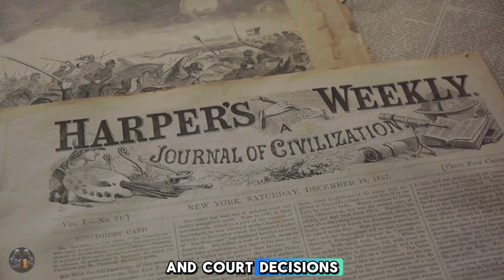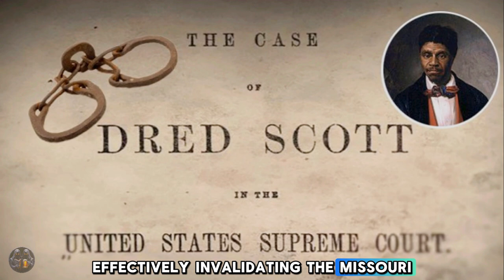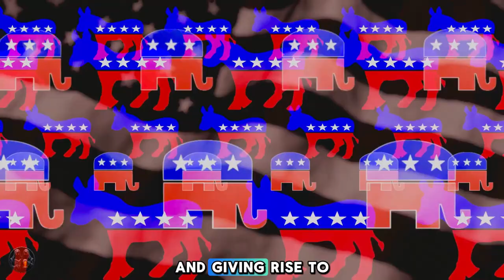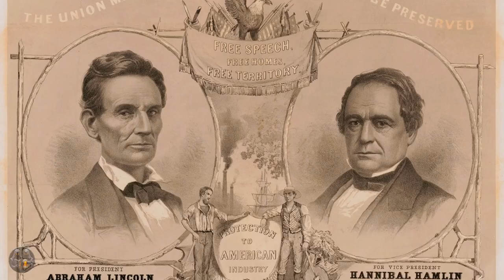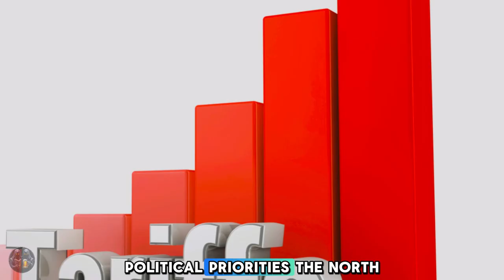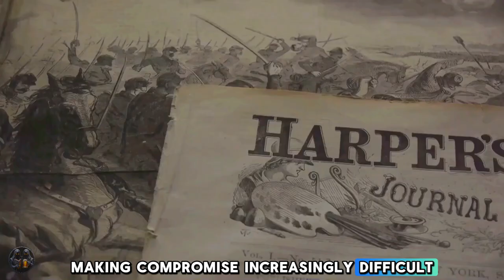Unveiling the Events Before the Civil War!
Discover the historical events and tensions that ultimately led to the American Civil War in this in-depth video focusing on the Battle of Fort Sumter. Explore the buildup of conflict, key players, and pivotal moments that shaped the course of this significant chapter in American history. Watch now to gain a better understanding of what led up to one of the most defining wars in the nation's past.

TIMELINE:
00:00:00 The Growing Divide Between North and South
00:00:53 A Temporary Solution
00:01:50 Fueling the Fire
00:02:44 Bleeding Kansas
00:03:48 A Catalyst for Conflict
00:04:44 The Rise of Abraham Lincoln
00:05:12 The Union Fractures
00:05:39 Two Different Americas
00:06:37 Moral Imperative vs. Economic Reality
00:07:35 Diverging Paths
00:08:41 Tensions Reach a Breaking Point